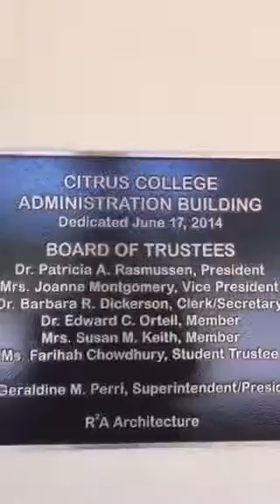December 1, 2015